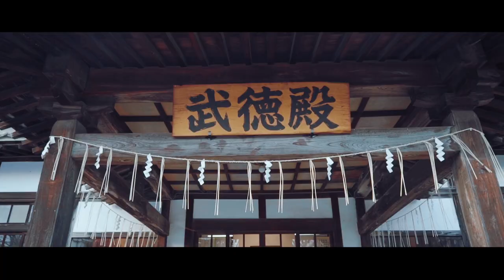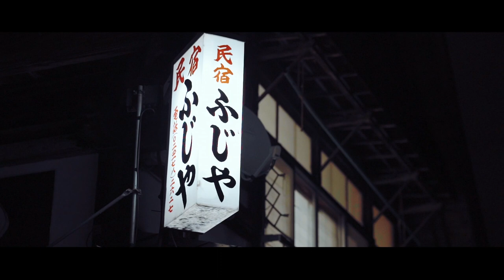AIZU SKI JAPAN - Experiencing Authentic Japanese Cultures & Skiing [Full Version]